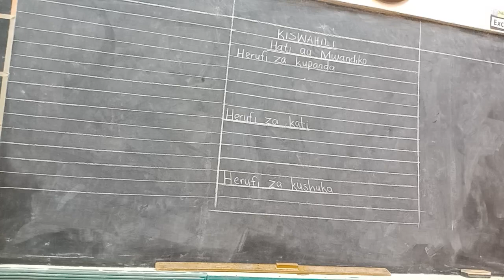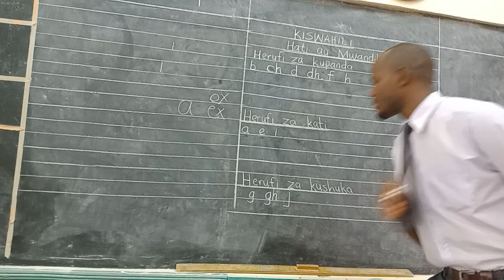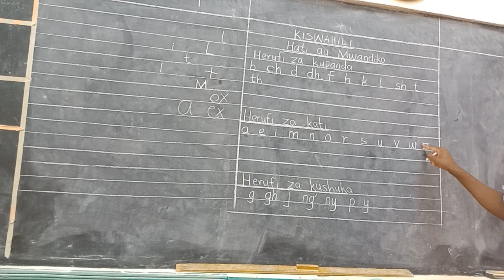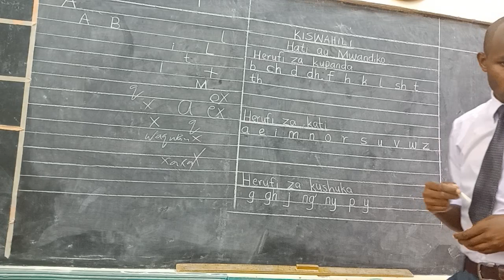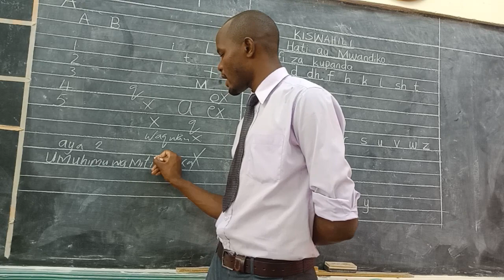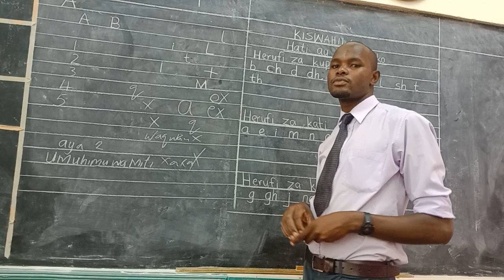Hati au mwandiko - Jinsi ya kuandika hati au mwandiko mzuri.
Jinsi ya kuandika hati au mwandiko mzuri